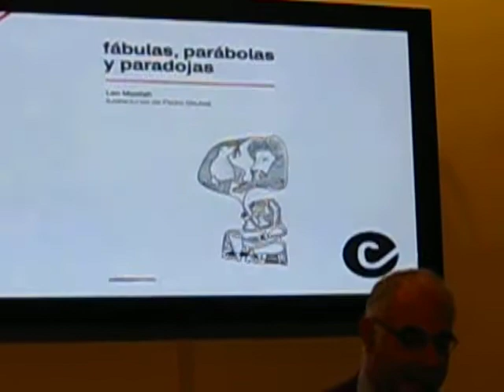Leo Masliah presenta "Fábulas, parábolas y paradojas" (Criatura editora) en el CCE (Parte 1)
El martes 10 de julio, Leo Masliah presentó y leyó fragmentos de su libro "Fábulas, parábolas y paradojas", editado por Criatura editora, en el CCE (Centro Cultural de España), junto a  la editora Julia Ortiz. (Parte 1)